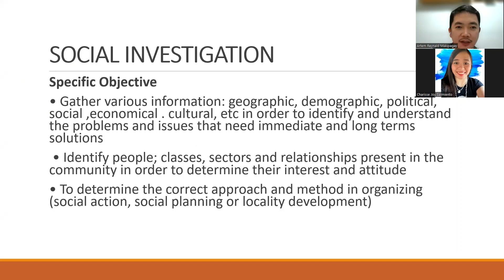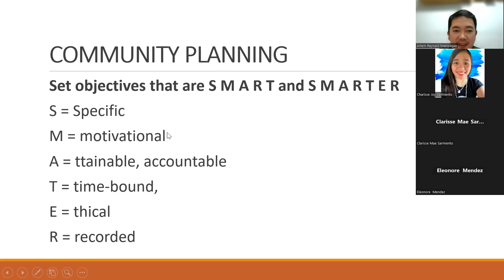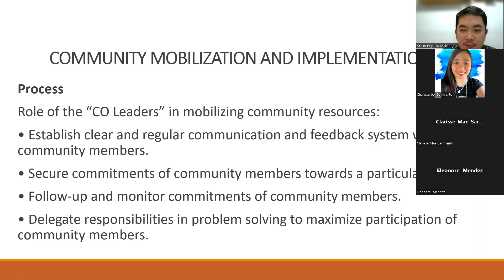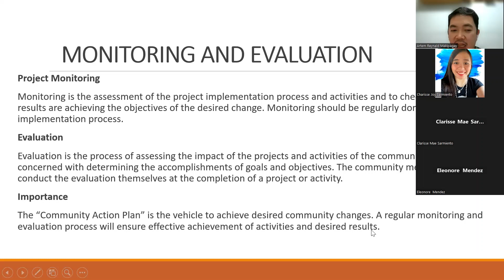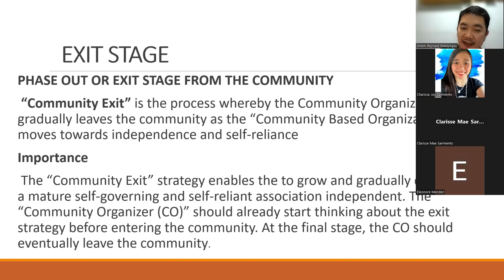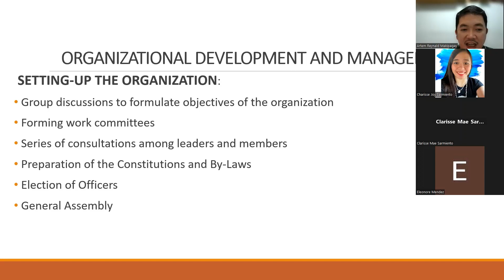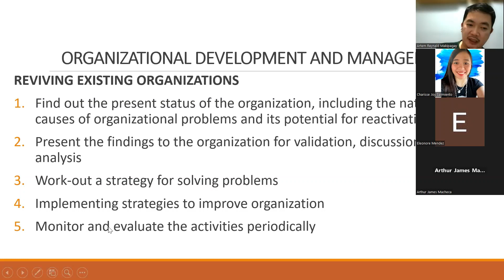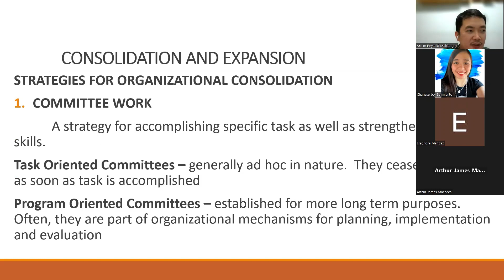Community Organization 10/11